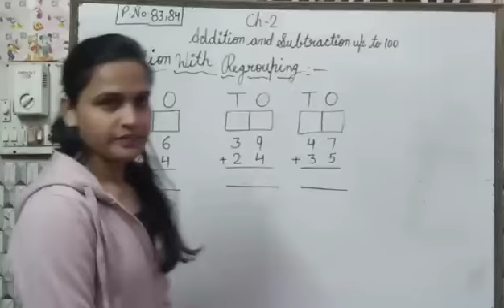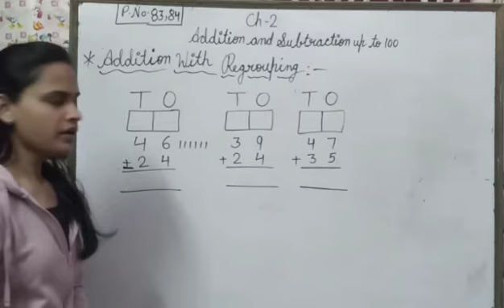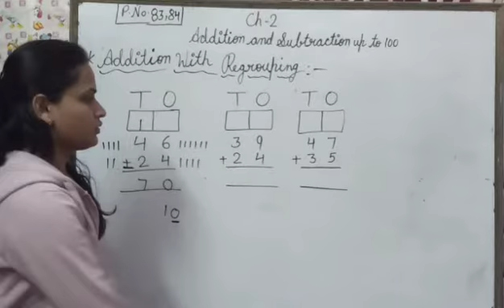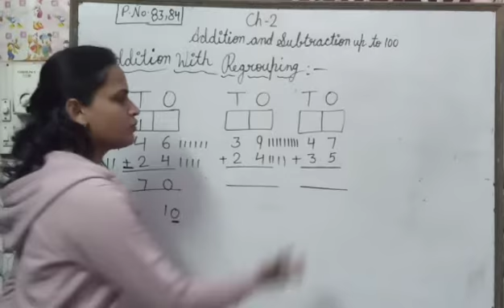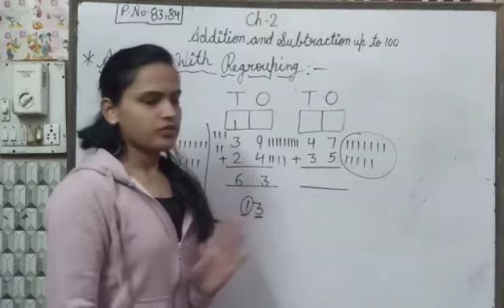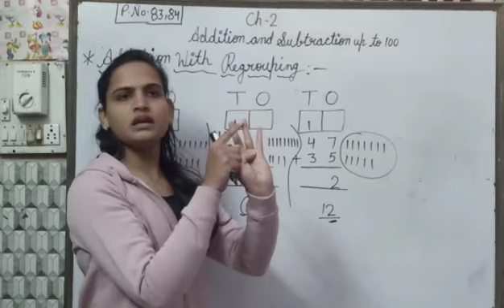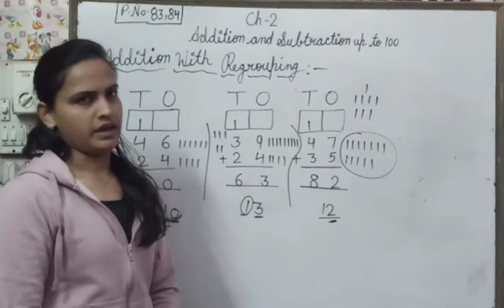Class-1st/ch-2 (Addition with Regrouping)